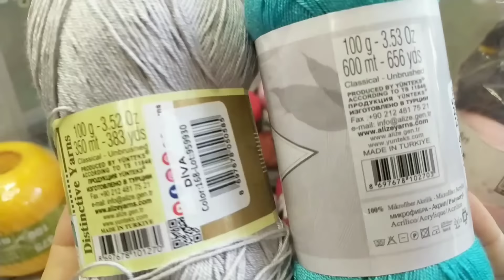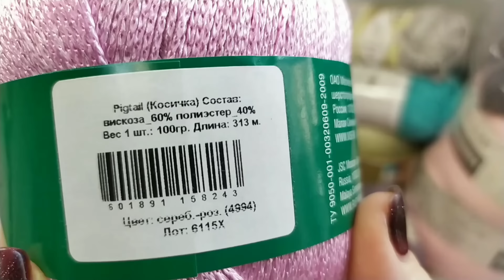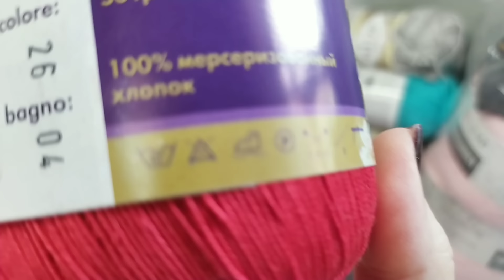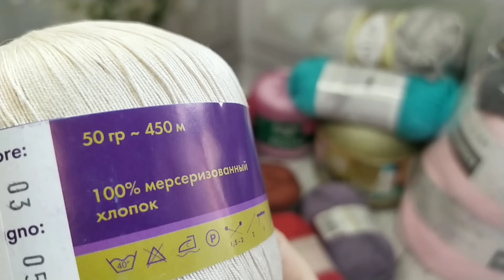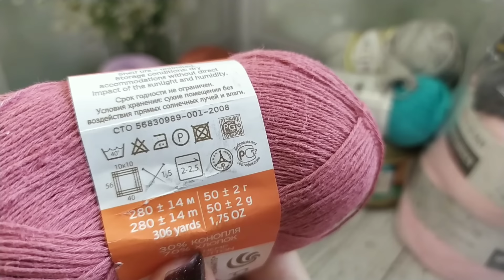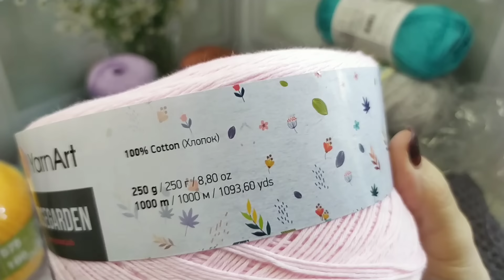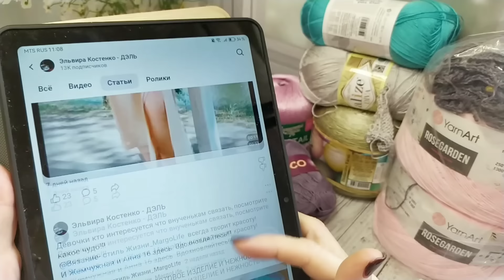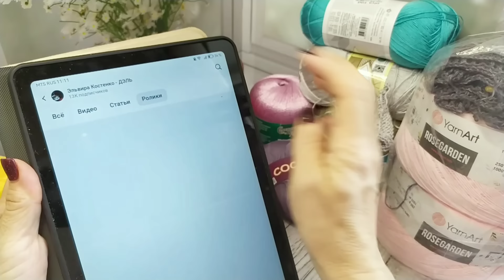Продолжим о хлопке 15 июня 2024 г.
Всем ПРИВЕТ ПРИВЕТ

Меня зовут Эльвира и я очень рада видеть Вас на моем канале.

ДЕВОЧКИ  ССЫЛКИ МОГУТ РАБОТАТЬ, МОГУТ НЕ РАБОТАТЬ!
РАБОТАЕТ ССЫЛКА В ШАПКЕ ПРОФИЛЯ.
ЭТО ЮТ РЕШАЕТ САМ. ССЫЛКИ НА ДЗЕН И РУТУБ РАБОТАЮТ, ССЫЛКИ В КОНТАКТЕ И ТЕЛЕГРАММ РАБОТАЮТ.
ПЕРЕХОДИТЕ В ТЕЛЕГРАММ ТАМ ВСЕ ЕСТЬ.
ИЛИ КОПИРУЙТЕ ССЫЛКУ В ЛЮБОЙ ПОИСКОВИК, ВЫ СРАЗУ НАЙДЕТЕ.
ПРОСТИТЕ НА КАЖДЫЙ ТАКОЙ КОММЕНТАРИЙ ОТВЕТИТЬ НЕ МОГУ.

Видео как попасть на сайт магазина и оформить заказ

youtu.be/eYjPSxqtSzQ

Личный блог Телеграмм Эльвира Костенко ДЭЛЬ
Канал о пряже и вязании